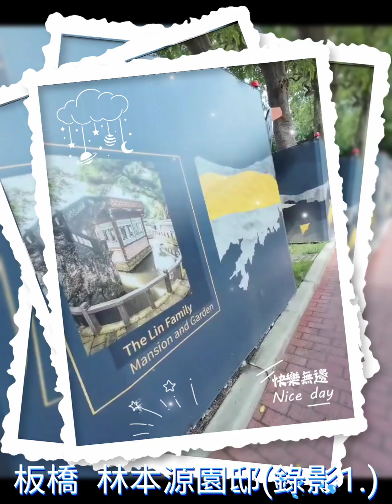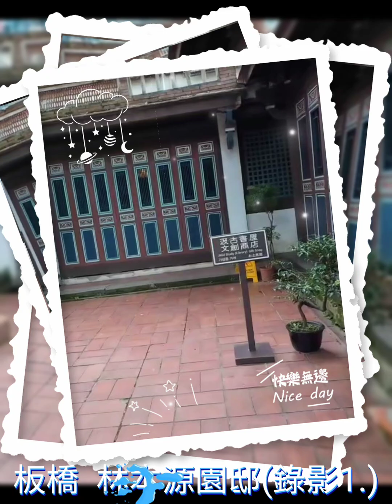板橋 林本源園邸(錄影1.)